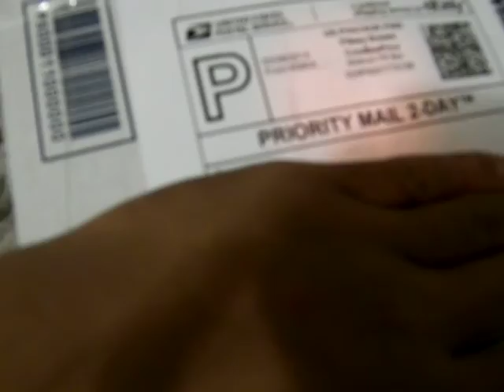MoFoCThat Haul?! 4/1/14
Thanks to Corey over at the BOJ & BOA toy centre fb group for selling these!